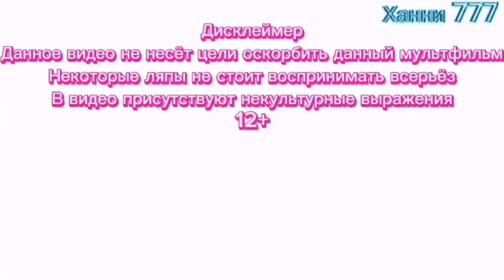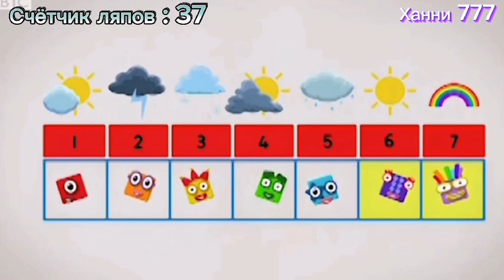все грехи и ляпы numberblocks (seven)